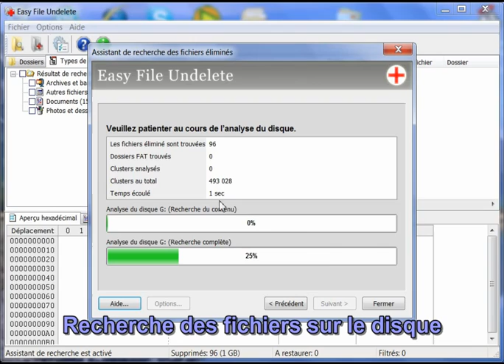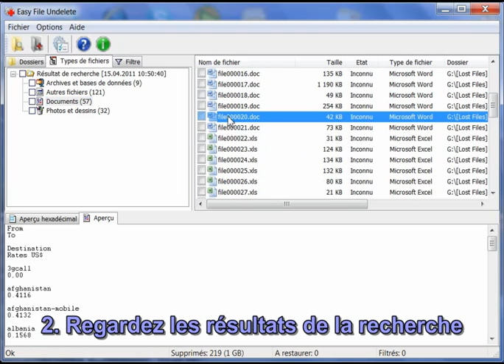Récupérer les fichiers supprimés à l'aide d'Easy File Undelete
La récupération des fichiers supprimés à l'aide du logiciel Easy File Undelete de la société MunSoft. Il est possible de récupérer les fichiers supprimés à partir de n'importe quel type de média. Le système de recherche unique appliqué permet de définir automatiquement plus de 90 types de fichiers. Ne vous inquiétez pas si vous avez supprimé par hasard vos fichiers — dans la plupart des cas il est possible de les récupérer.